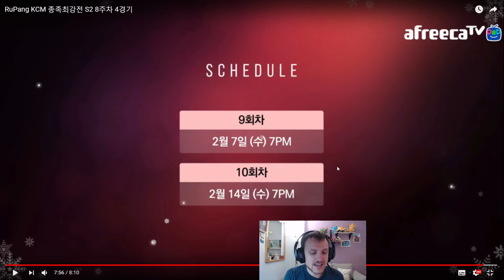[ESP] KCM S5 W8 G4 PvZ Best vs Larva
Si te gusta el Starcraft, ya sea aprender nuevos trucos como partidas de pros coreanos, este es tu canal. Si tienes alguna sugerencia déjame un comentario y lo responderé en cuanto lo lea.

Hagamos que el Starcraft nunca muera. ¡Por Aiur, el enjambre y los mercernarios de Raynor!